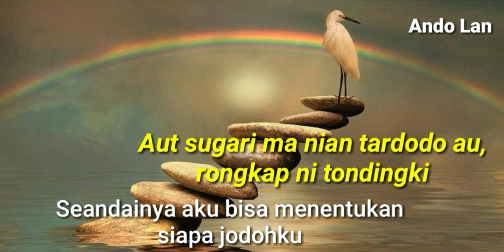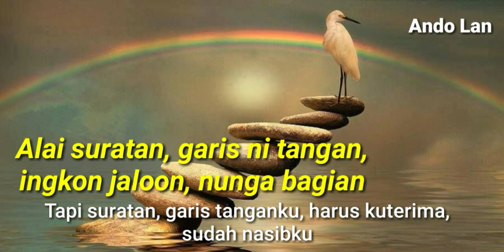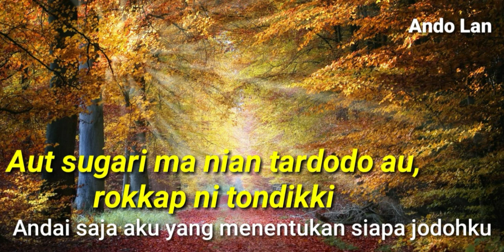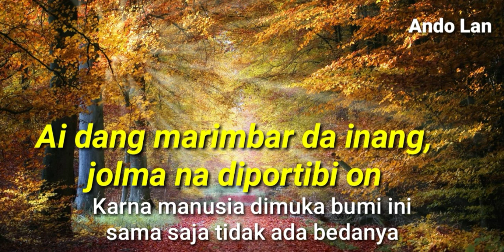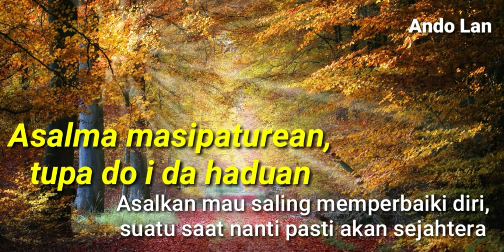Garis Ni Tangan - Lirik + Arti - Nainggolan Sisters (Lagu Batak Nostalgia)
Garis Ni Tangan - Cipt. Don Kinol Simbolon
Nainggolan Sisters - Garis Ni Tangan

Dari Album : Sapata Ni Na Tarhirim
Prod. : Columbia (KAM Record)
Penata Vocal : Hakim Tobing
Arranger : Tigor Gipsy Marpaung

Personil Nainggolan Sisters :
● Linda Nainggolan
● Debora Nainggolan
● Maria Nainggolan